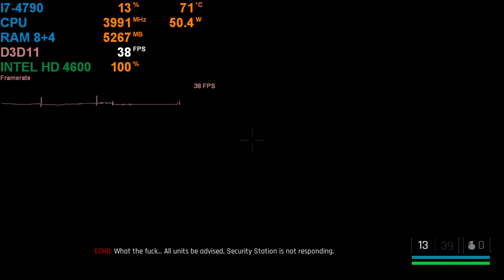Trepang2 Intel HD 4600 (Low End PC)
intel core i7-4790
3.4ghz 8gb ram dual channel ddr3 1600mhz